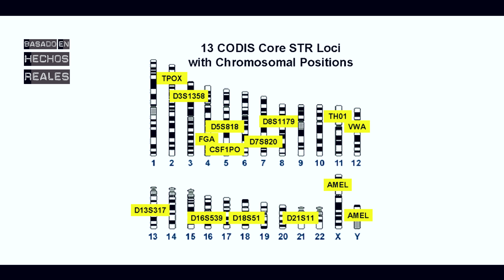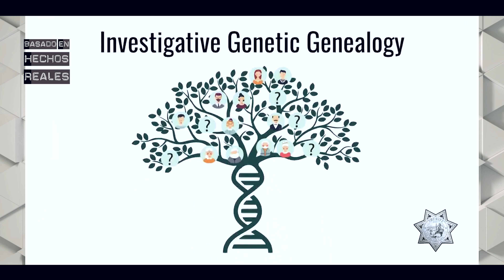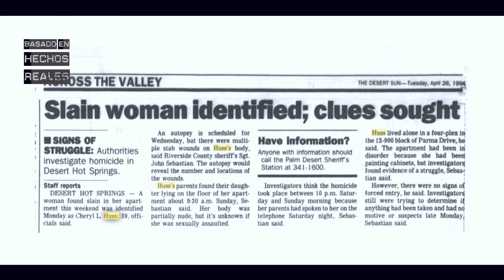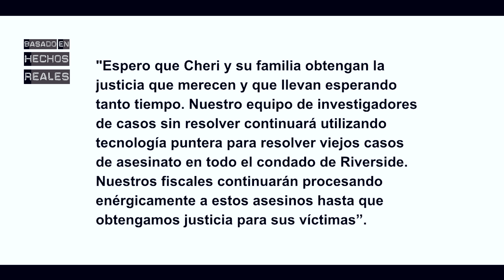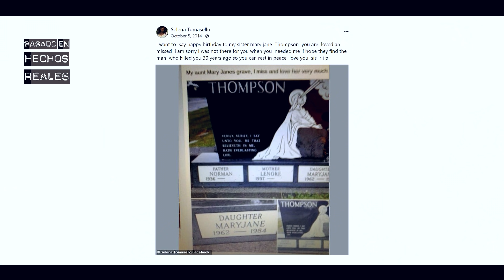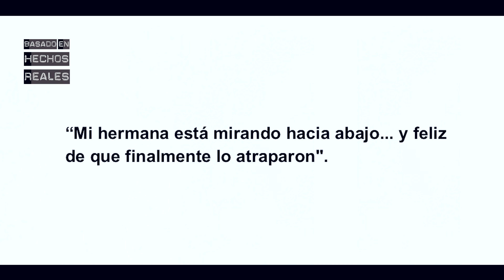3 CASOS FRÍOS QUE HAN CONSEGUIDO RESOLVER EN 2022 #1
En el vídeo de hoy hablo de 3 casos que han conseguido resolver en 2022 después de años de misterio.

- Diane Dahn: 00:54
- Cherie Huss: 08:10
- Mary Jane Thompson: 15:17